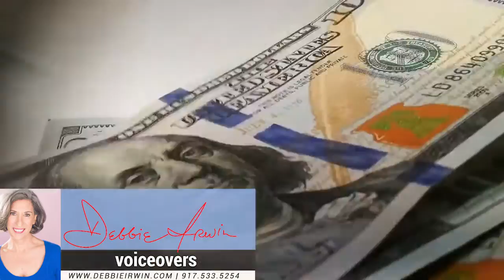Political Video 2020 - Narrated by Debbie Irwin